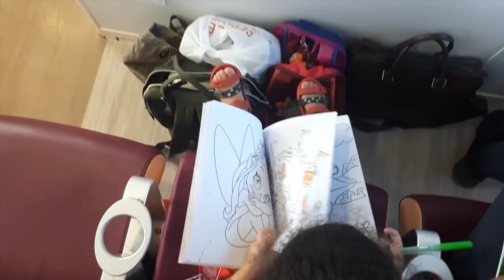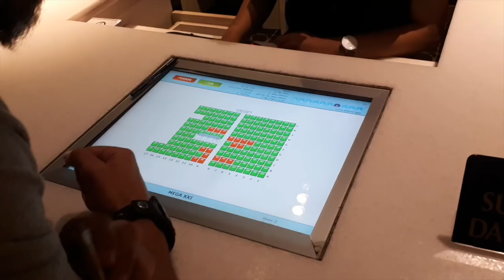EXPLORING BATAM INDONESIA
MUSIC